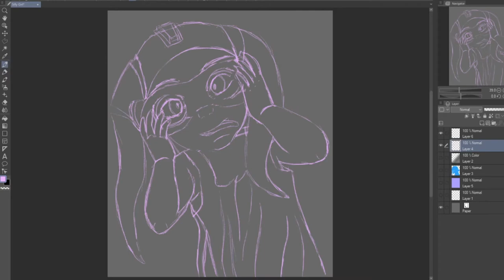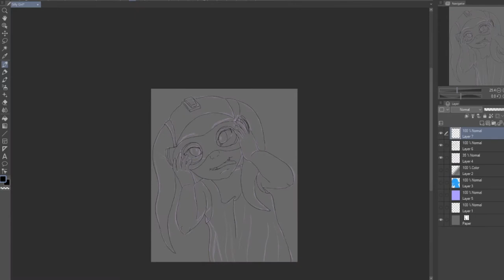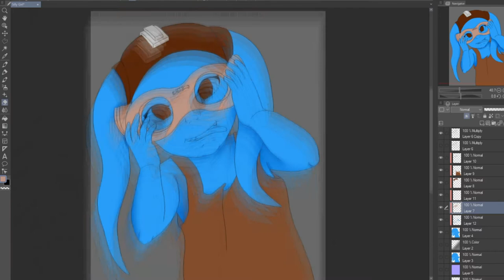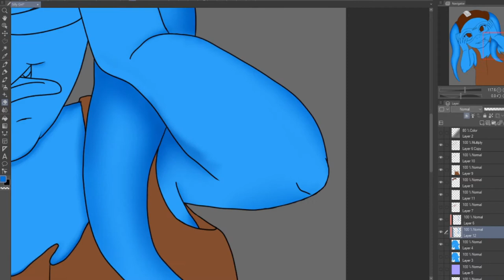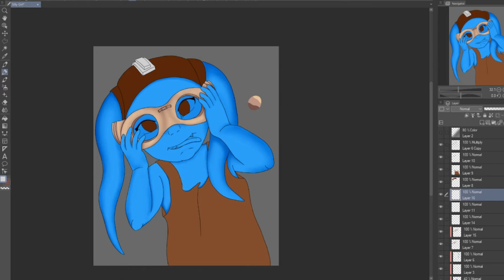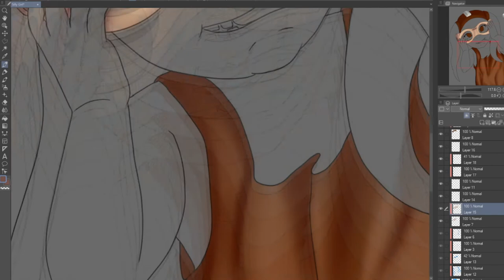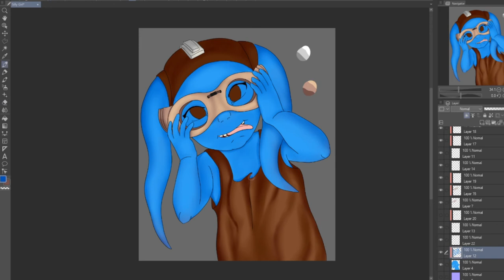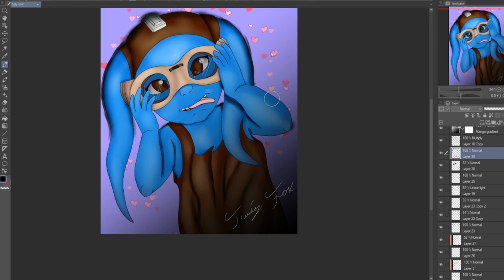TCW Fanart - Silly girl (speedrun draw)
social